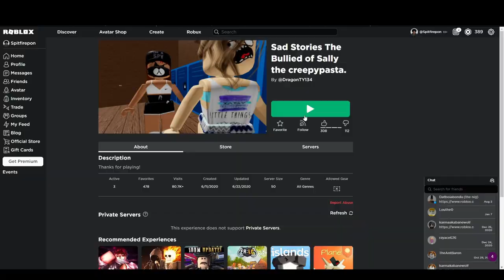Roblox: but if i see something spooky the video ends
"In my restless dreams,
I see that experience.

Sad Stories The Bullied of Sally the creepypasta.